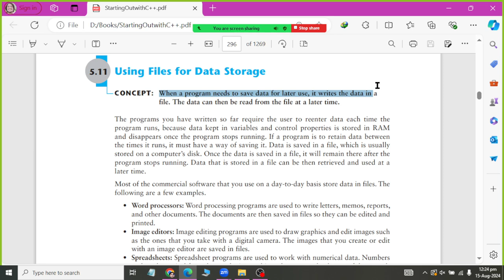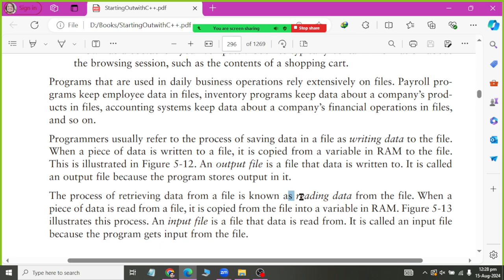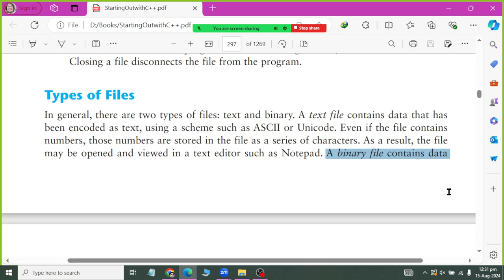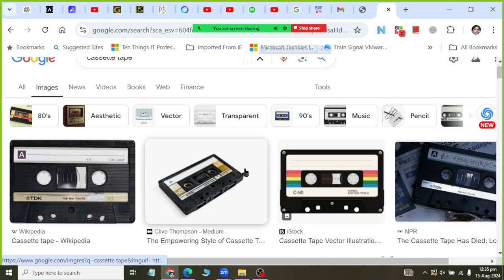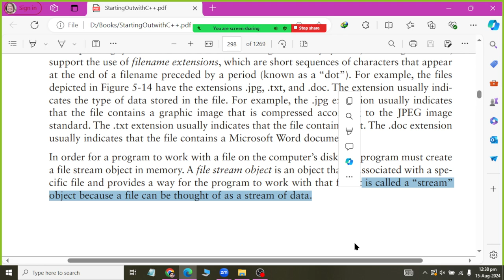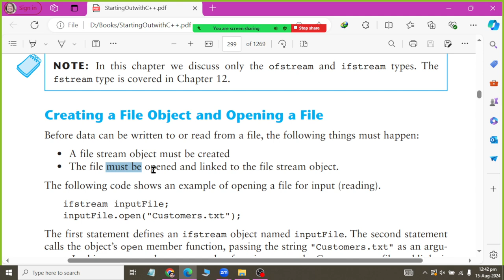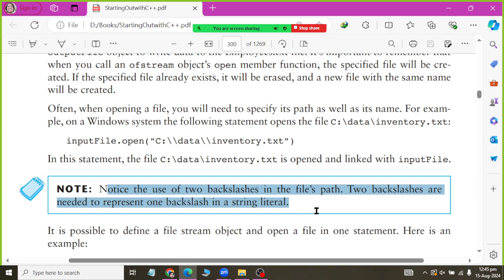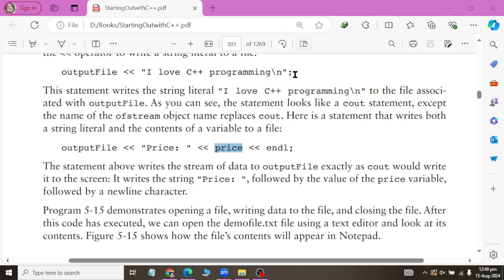Using Files for Date Store